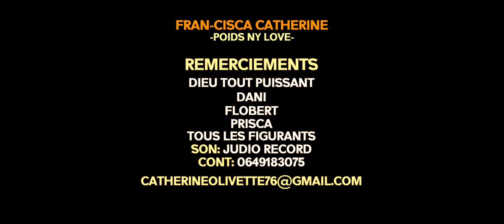FRAN-CISCA CATHERINE - Poids ny Love | Nouveauté Clip Gasy 2022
Nouveauté Clip gasy 2022
Clip Madagascar
Music couleur tropical
Hira Malagasy
Clip gasy 2022
Clip Gasy
Fran-cisca Catherine - Poids ny Love